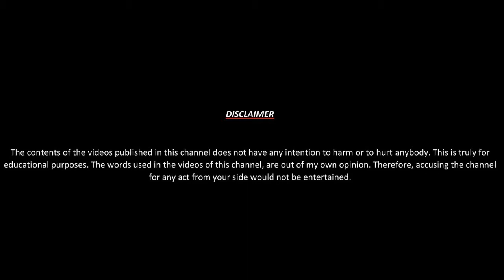QUALIFICATION TO ENJOY YOUR ASSETS | TR RAGHAVAN | Retd. Senr. General Manager in Insurance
The above website is exclusively created as a supporting pillar for this channel. You can get things clarified there also.
Thank you for the love and support from you with which this channel is standing even now.
I also expect this forever. Thank you once again!!!